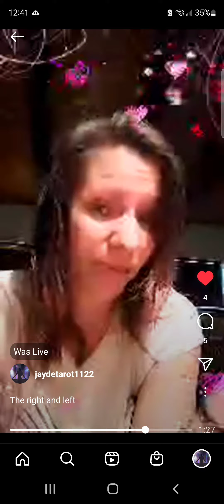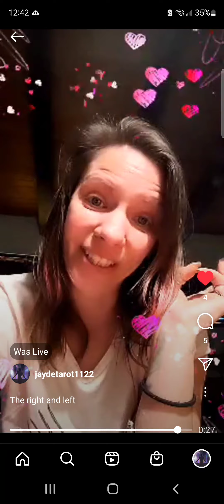the right and left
Instagram has blocked me from posting after this live a week ago when my other videos wouldn't upload. still won't. sure yt will punish like Instagram but fuck it.